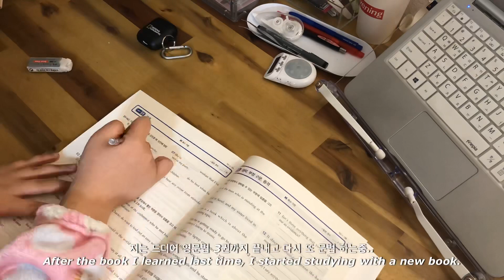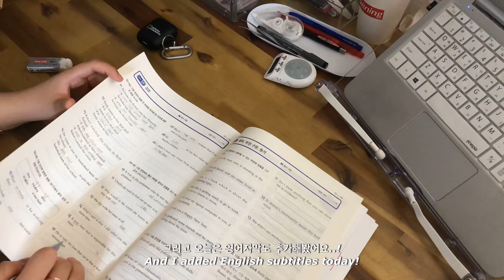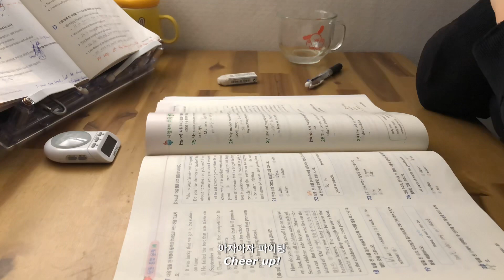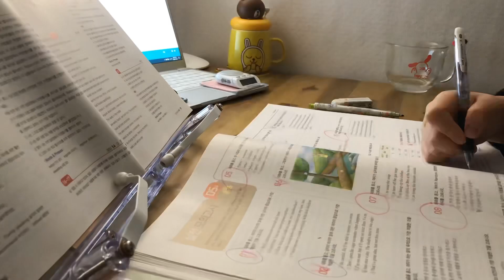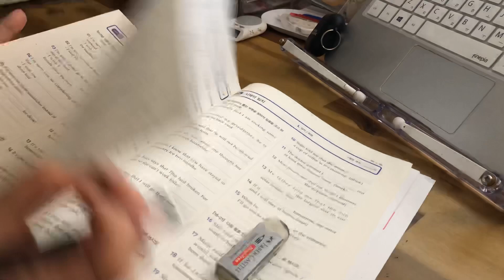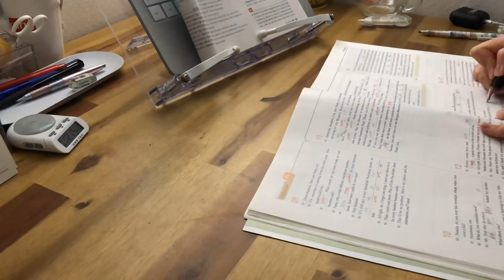(Sub) Vlog | 11월달 고2의 공부브이로그 먹기도 엄청 잘먹었음/공부자극/고2공부브이로그/일상?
안녕하세용..또 2주만이네용.. 곧 기말고사라 영상이 또 늦어질꺼 같아요 마지막 시험인만큼 정말 잘 봐야해서 아마 기말고사에 집중해야해서 못올꺼같아요
그 다음 영상은 기말고사 브이로그로 찾아오겠습니다!!
영어자막을 추가하느라 조금 늦어졌어요!! 아무튼 감사드립니다!